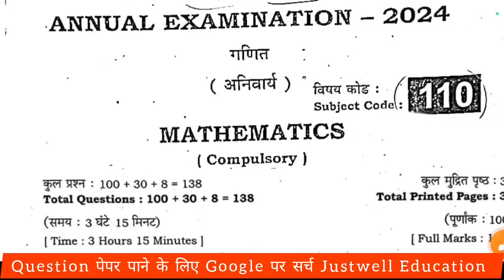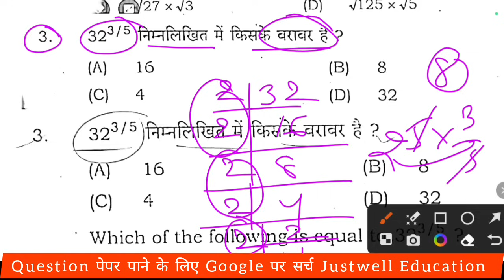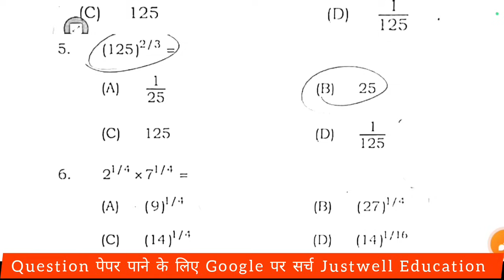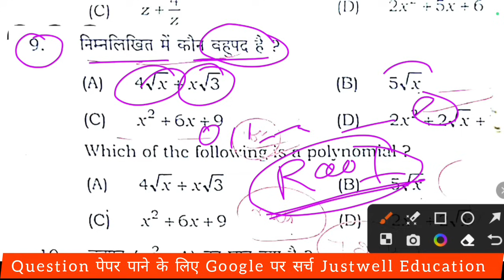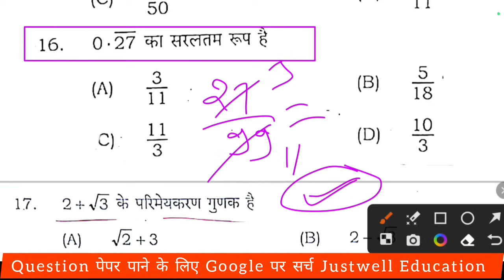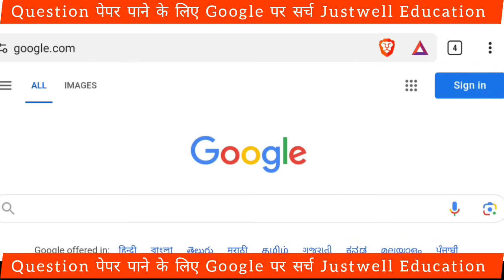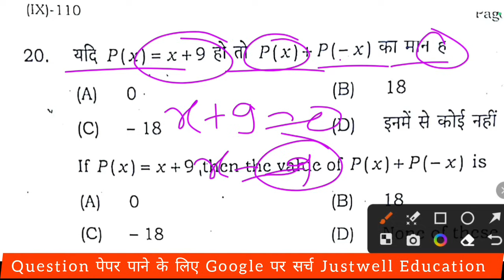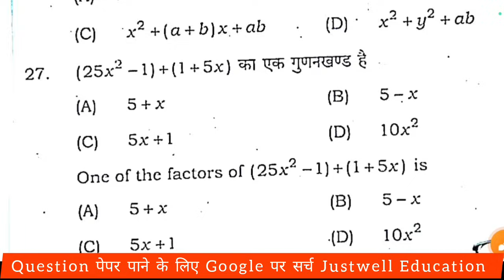18.03.2024 Class 9th Math Original Question paper 2024 bseb class 9th math annual exam 2024 18 march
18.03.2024 Class 9th Math Original Question paper 2024 bseb class 9th math annual exam 2024 18 march

Bihar Board class 9th annual exam math
9th math viral question paper 2024
Bihar Board class 9th maths original Paper
Class 9th annual exam viral question 2025
Board Class 9th ka Objective Answer key 2024
Bihar Board Class 9th Math Original Question Paper annual exam 2024 | Bseb Bihar Board matric 2025
18 March math viral question paper 2024
Bihar board class 9th March exam
class 9th 18 March math viral question 2024
bseb 9th 18 March math out Question 2024
18 March math viral question 2024
18 March math out Question paper 2024
Bihar board class 9th 18 March viral question 2024
18 March math viral question 2024
Class 9th annual exam 2024 math Viral paper || Class 9th math answer key 2024
Class 9th math final exam 2024
9th class math original question paper annual exam 2024
Class 9th math Question Paper Download Annual Exam 2024
Class 9th final exam math subjective question bseb class 9th math subjective question bihar board 9th exam 2024 math subjective 9th original question paper
class 9th math question bseb class 9th math Varshik Priksha subjective bihar board paper solution
bseb 9th math annual exam question paper 2024
Bihar board class 9th math annual exam question paper with answer
Bseb 9th math final exam question paper 2024
mithun study center
9th math annual exam question paper with answer
9th math final exam 2024 Class 9th math annual exam 2024 question paper with answer
class math subjective question
bihar board math question paper 2024 subjective

Hastag-

@DLS Education
@TARGET BOARD
@justwell Education